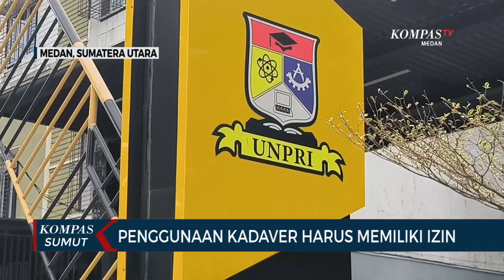Akademisi Sebut Penempatan Kadaver Harus di Ruang Anatomi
MEDAN, KOMPAS.TV - Akademisi Universitas Sumatera Utara menegaskan penggunaan kadaver untuk media pembelajaran anatomi di fakultas kedokteran harus memiliki izin dari kepolisian.

Penempatan kadaver harus di ruang anatomi atau ruang jenazah.

Lebih lanjut, kadaver biasanya diambil dari jenazah yang memang tidak ditemukan keluarganya.

Sebelum menggunakan jenazah untuk kadaver, harus ditunggu selama 1 tahun untuk memastikan tidak ada keluarga yang melakukan pencarian. (*)

Kompas TV
Independen | Terpercaya